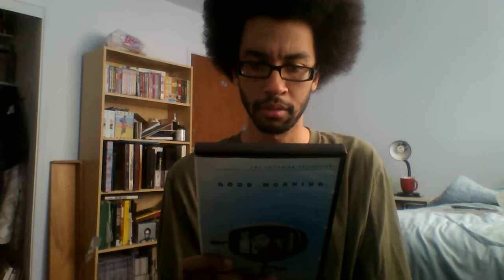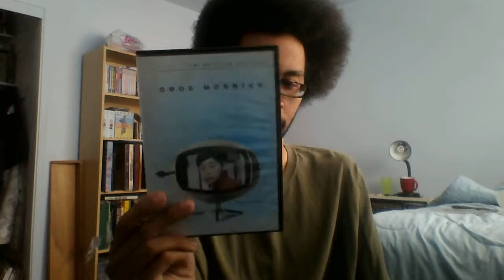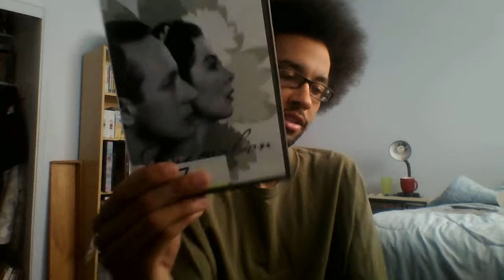Criterion Collection Reviews - #84: Good Morning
Flatulence will get you no place.

But a silent treatment will get you a TV.